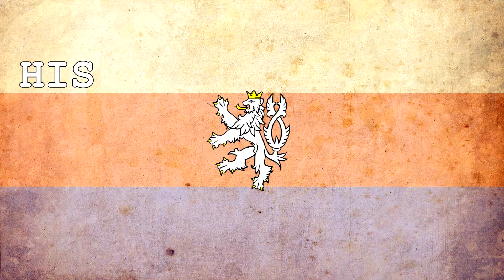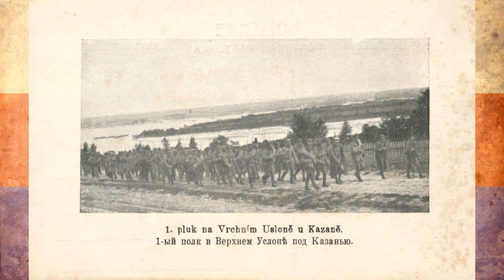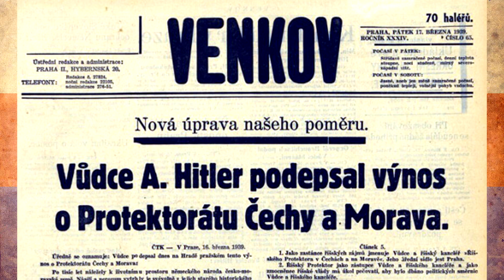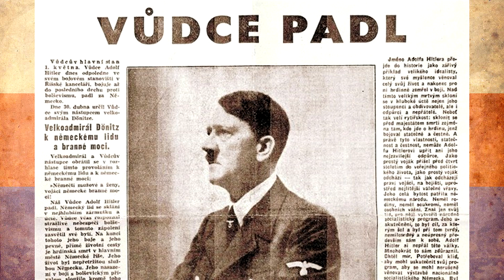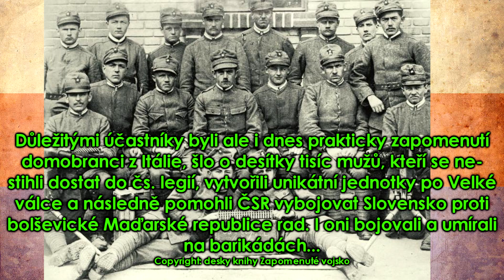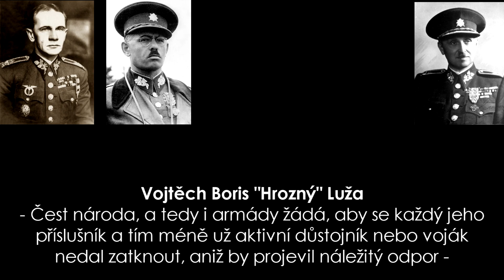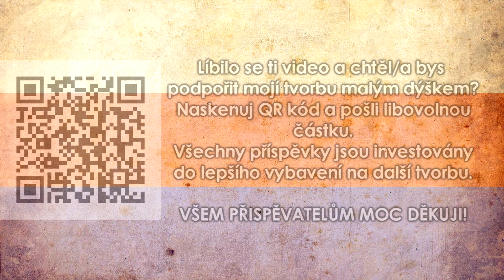Karel Kutlvašr - Bráška Kultivátor [ Příběh velitele Pražského povstání ] CZ/SK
0:00 - 30:29 - Mládí a působení v legiích
30:30 - 43:19 - První republika
43:20 - 58:23 - Druhá republika, Protektorát do dubna 1945
58:24 - 1:39:50 - Pražské povstání
1:39:51 - 2:07:07 - Poválečné období, věznění a smrt

Pokud byste měli zájem mě finančně podpořit můžete tak učinit převodem na účet:
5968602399/0800 (IBAN: CZ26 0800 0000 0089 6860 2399) (BIC: GIBACZPX)

                  Jan Šrejma
                  Vojtěch Matulík
Grafika:    Juraj Hrubý
                  Lucka Tarabová
Hudba použitá ve videu: